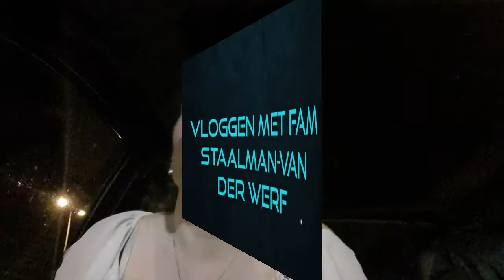random vragen aan elkaar datum 14-3-2020 #578